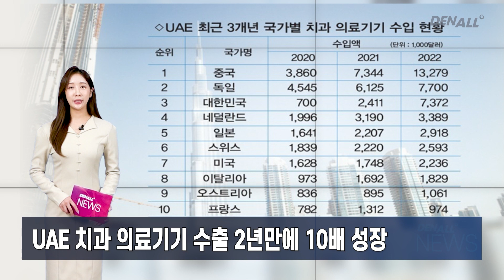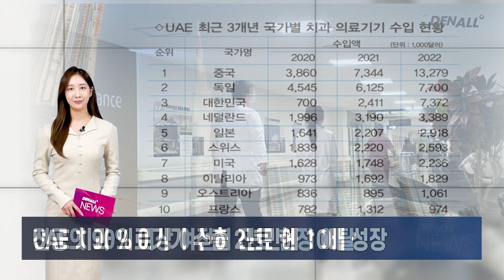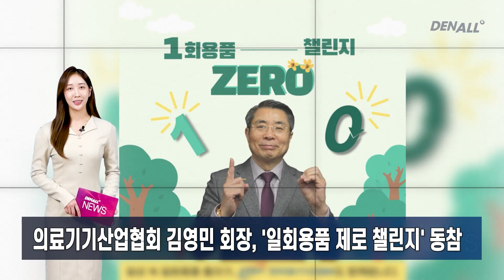[덴올뉴스] 2024년 3월 13일 수요일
1) 서울시치과의사회 보험위원회 4차 위원회 개최 [00:09]
2) 노년치의학회 4월 7일, 20주년 기념 학술대회 열린다 [00:43]
3) 경희치대 김동운ㆍ최진영 교수 임용 [01:16]
4) 노인 수백명 무면허 진료 '가짜 치과의사'에 징역 4년 [01:48]
5) UAE 치과 의료기기 수출 2년만에 10배 성장 [02:28]
6) 전공의 90% 이상 여전히 진료 현장 이탈 [03:03]
7) 부산 남구, 아동치과주치의사업 추진 [03:34]
8) 용인시 3개구 보건소, 시민 체감형 구강보건교육‧행사 진행 [04:04]
9) 김형진 치과, 적십자 희망나눔 명패달기 동참 [04:40]
10) 세명치과의원, 소외계층 위한 사랑의 김치 나눔 [05:12]
11) 김천대 치위생학과 '제56회 구강보건 작품 공모전' 입선 [05:35]
12) 의료기기산업협회 김영민 회장, '일회용품 제로 챌린지' 동참 [06:03]